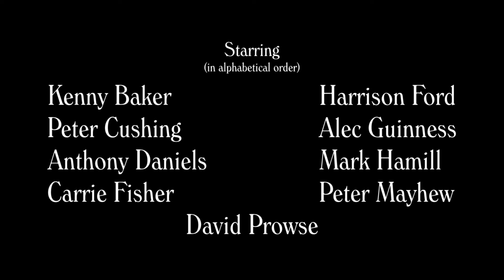Woody Allen Star Wars titles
Opening titles for Star Wars IV A New Hope (1977) done in the style of Woody Allen's title sequences